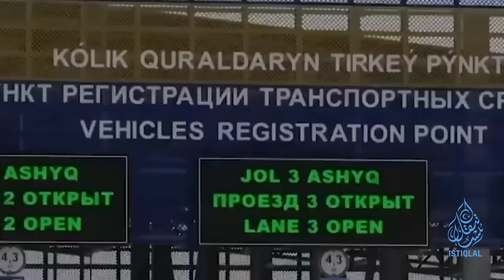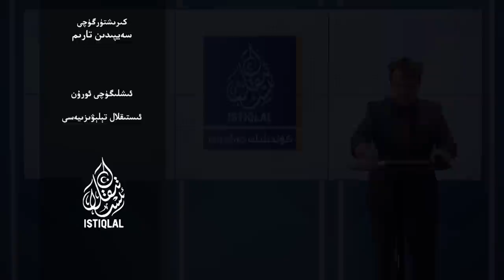ئىستىقلال كۈندىلىك خەۋەرلىرى |2023.9.28| ئامېرىكا بىلەن ھىندىستان ئارمىيەسى خىتايغا قارشى كېلىشتى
ISTIQLAL KÜNDILIK XEWERLIRI |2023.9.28| AMERIKA BILEN HINDISTAN  ARMIYESI XITAYGHA QARSHI KELISHTI